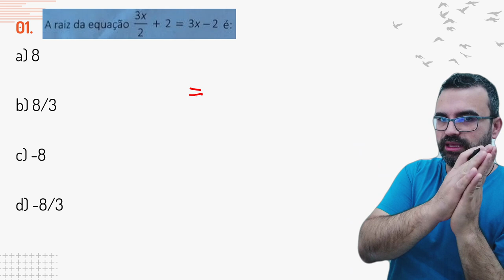Nunca mais erre EQUAÇÕES com Matemática na Prática 5.0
Matemática 8º Ano do Ensino Fundamental II - Exercícios Personalizados by Tauan - Equações tem igual

OPERAÇÃO INVERSAS:
adição com subtração
multiplicação com divisão
potência com raiz quadrada